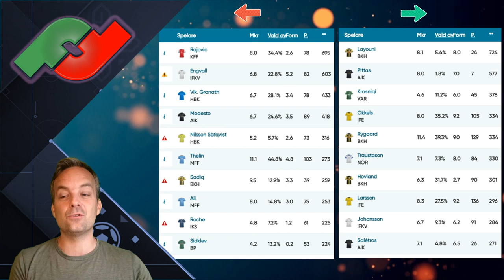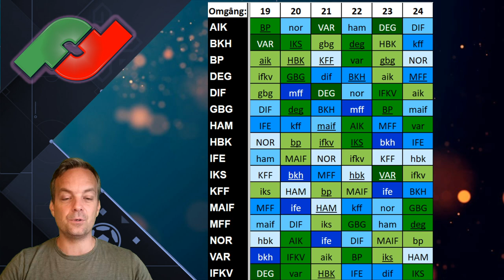TRANSFERS: "PITTAS ELLER LAYOUNI" - bra & dåliga transfers i allsvenskan fantasy